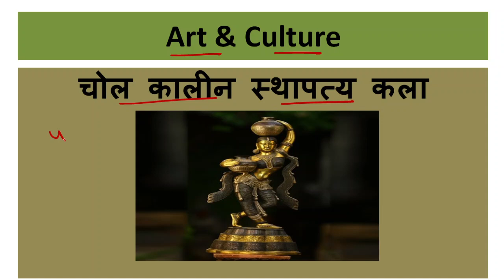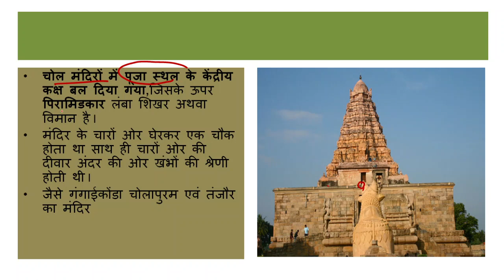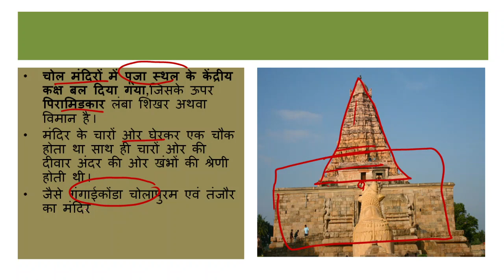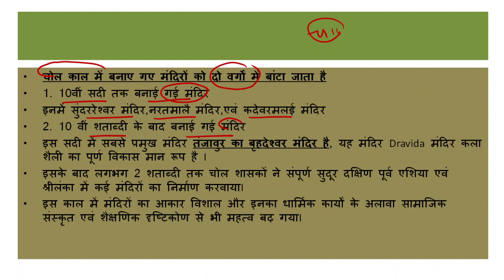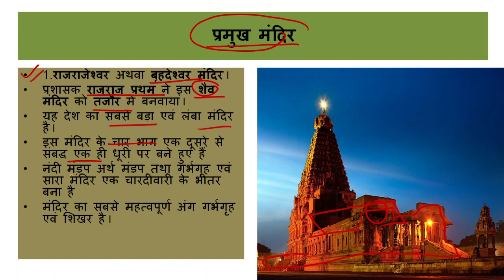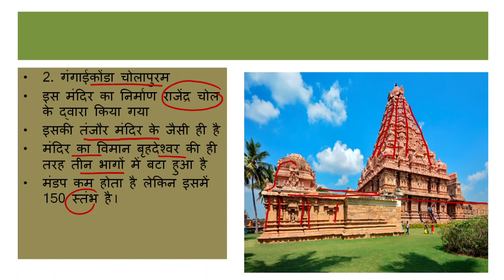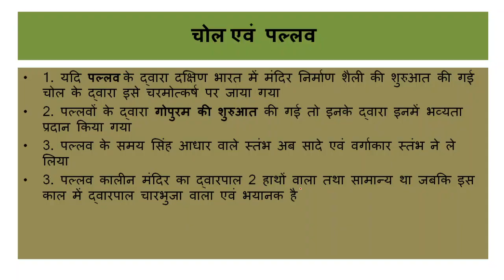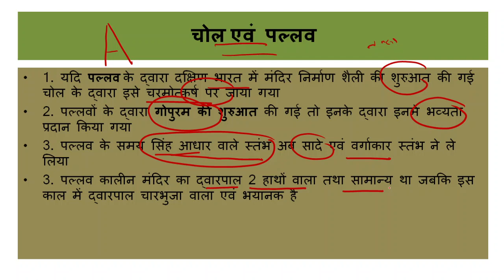चोलकालीन स्थापत्य शैली।।Chola Temple Architecture||चोल काल के प्रमुख मंदिर।।कला एवं संस्कृति।।GSP1